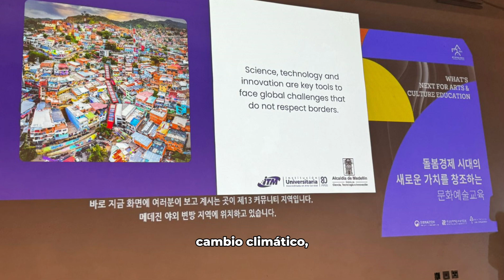Resumen de la misión académica, cultural y científica en Corea del Sur